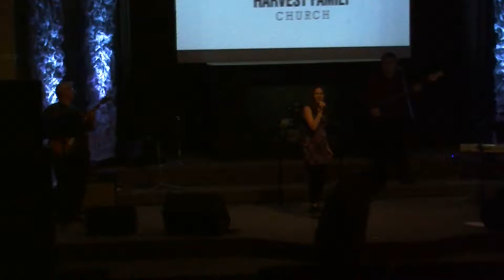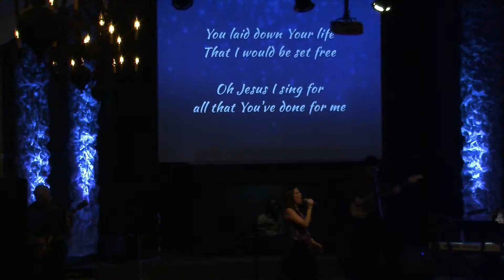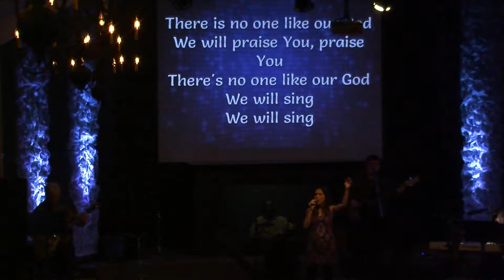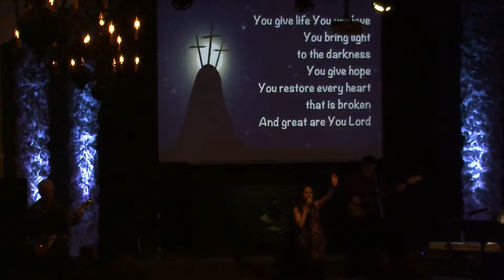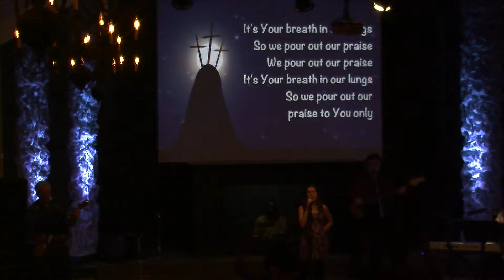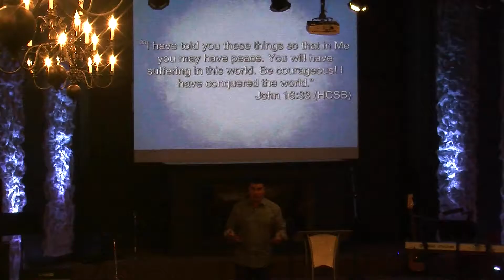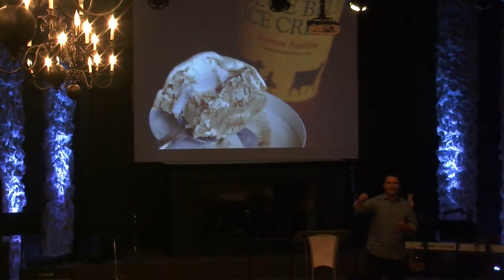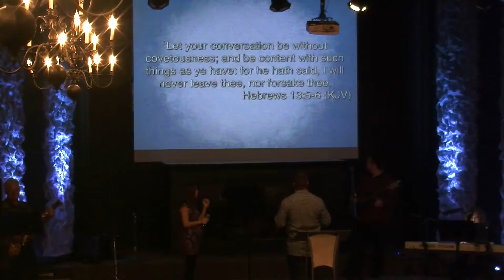Game On! September 25, 2016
Harvest Family Church in Cypress, TX, Welcomes each and everyone to join in to our channel!
Pastor Paul Capehart
Pastor Tommy Robertson
We also encourage you to join us on Sundays, come as you are!
We are a multicultural community that just wants to share our love and the love of our God with you.